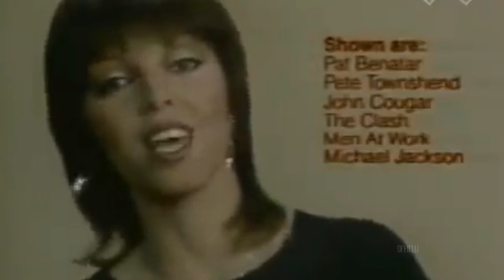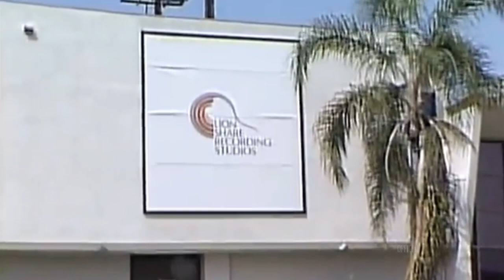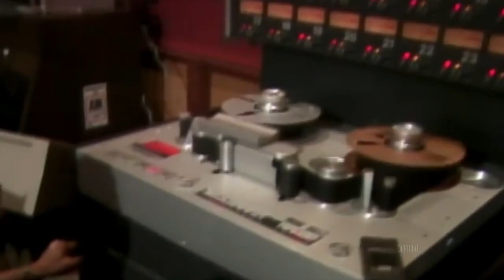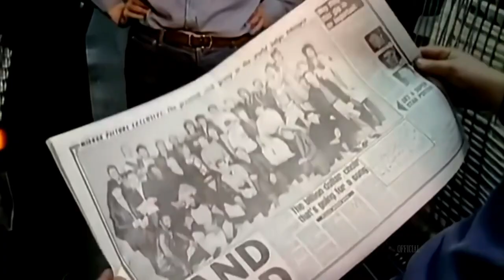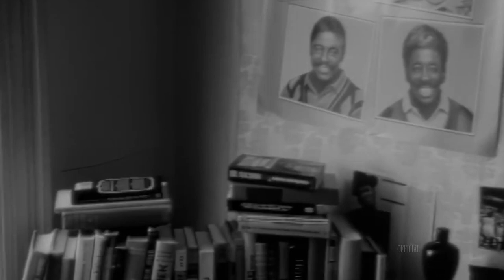Why Michael Jackson REFUSED To Perform Live Aid | (2023)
Why Michael Jackson REFUSED To Perform Live Aid | (2023) Mini Documentary

The year was 1985, and it resonated with a symphony of groundbreaking musical events that left an indelible imprint on the sonic landscape of the time. It was a year of artistic revolutions and chart-topping triumphs in the world of music, however, something was happening in Africa that would shock and resonate with the entire world.

"Sanctuary "
Scott Buckley

"Horizons"
Scott Buckley

"Chasing Daylight"
Scott Buckley

This channel is dedicated to covering the BEST QUALITY music DOCUMENTARIES🎥
biggest MUSIC STARS both in todays age and past legends🎶